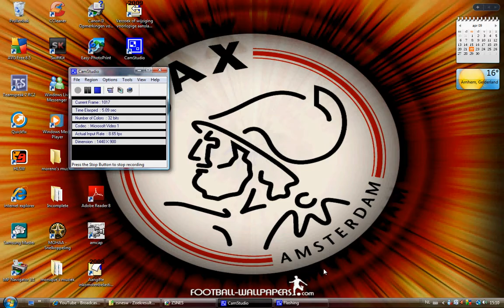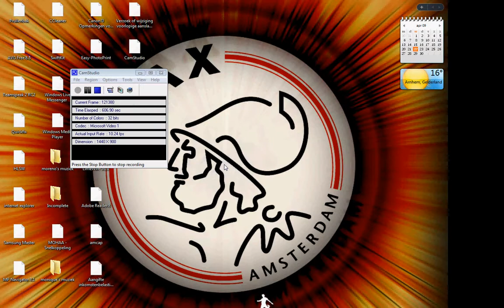Mr. Mate and Mr. Razzi Playing: super mario bros 3 Part 6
were back with our quest of smb enjoy !